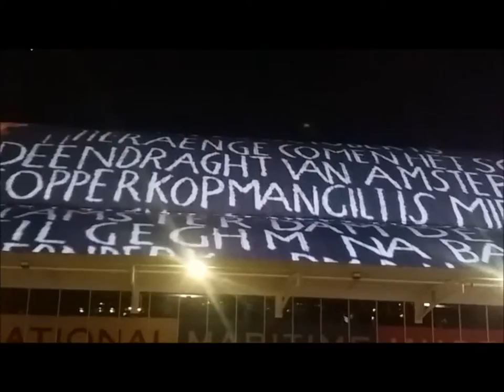Dirk Hartog Willem Cosijn Wendy van Duivenvoorde en Maritime museum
A perfect evening for a "Dirk Hartog" lecture at the Maritime Museum in Sydney with Prof. Wendy van Duivenvoorde,  Dutch C-G Willem Cosijn and a rooftop projection for all of Sydney to see.